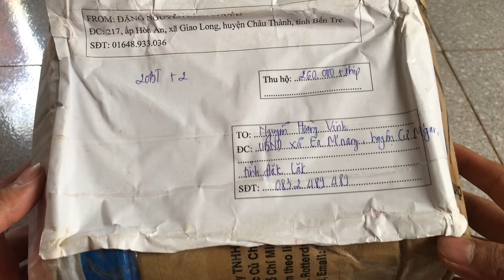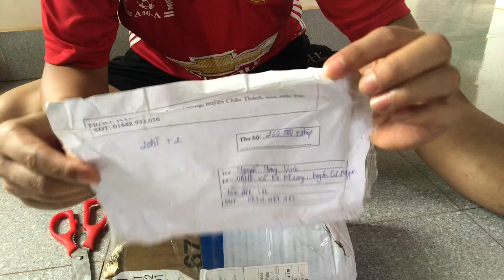Dâu Tây Cấy Mô | Giống Bạch Tuyết 🍓🍓🍓 Snow white strawberries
Dâu tây cấy mô Bạch Tuyết